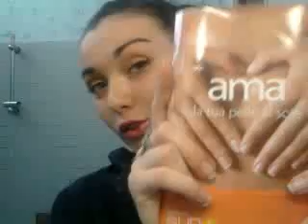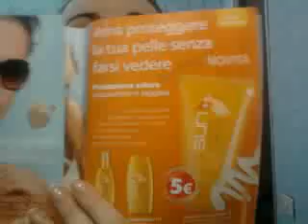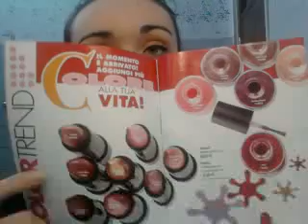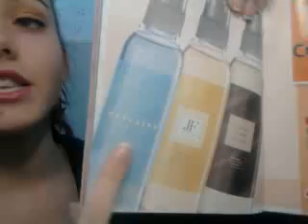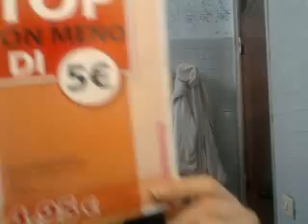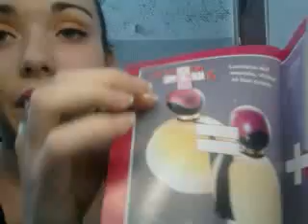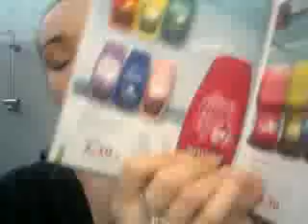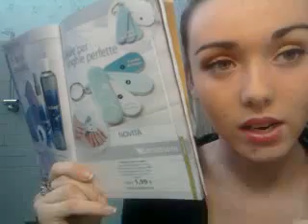anteprima campagna 18 avon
il nuovo catalogo avon in anteprima